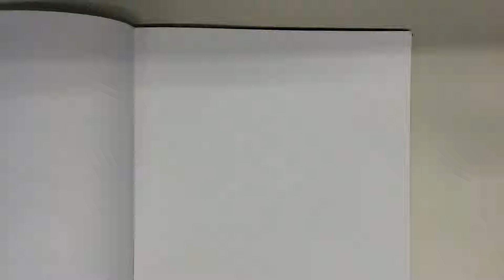Pentel Pocket Brush Pen - Naked Snake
A quick test of the Pentel Pocket Brush Pen. Original artwork by the great Yoji Shinkawa.